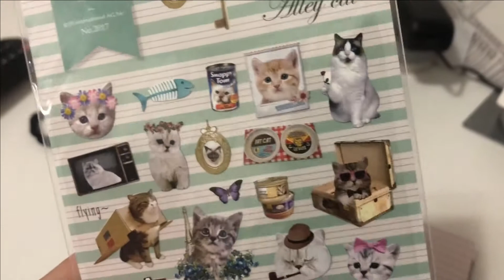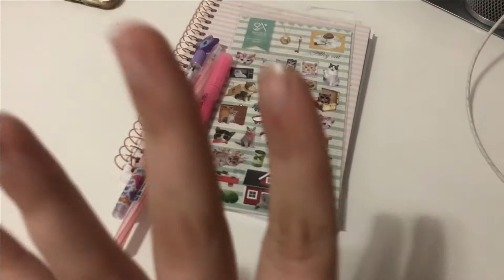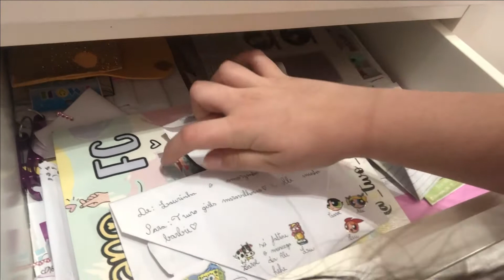Fomos passear de veleiro no Rio Guaíba em Porto Alegre - 15 anos da Carol !